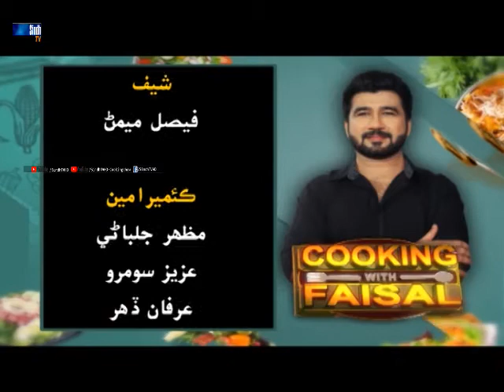Daalcha-Hari Mirch Ka Achaar and Gajar Ke Sabzi-Cooking with faisal-SindhTVHD-CookingShow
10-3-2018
Recipe
Daalcha
Hari Mirch Ka Achaar
Gajar Ke Sabzi
SindhTVHD - CookingShow